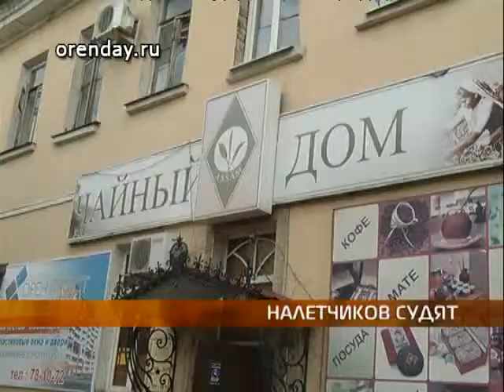Налетчики из Уфы